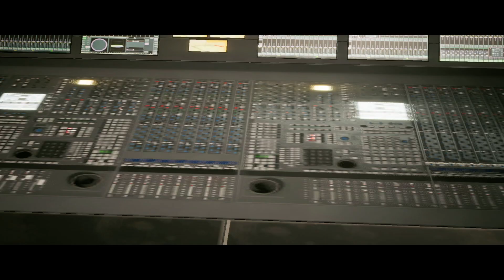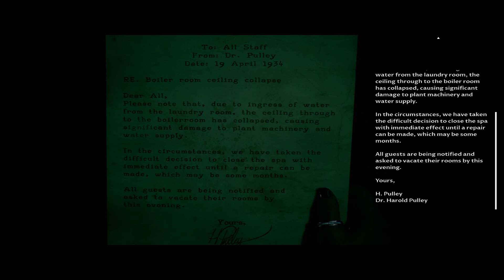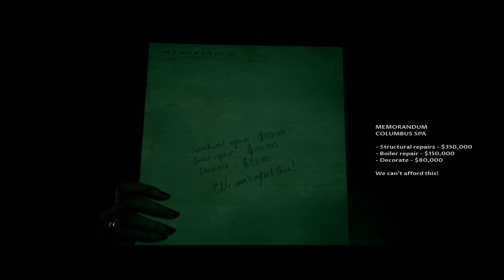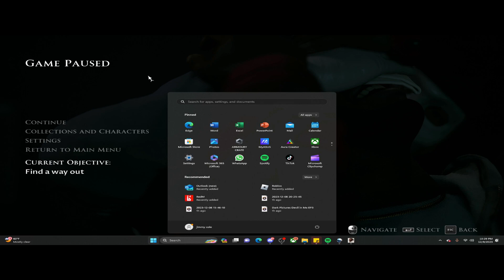Dark Pictures Devil in Me Ep7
After reviewing the footage, I did see the second hiding spot.